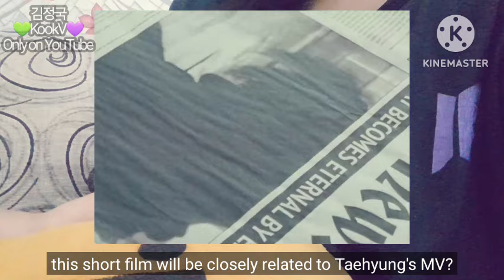my mystery in Taehyung's FRI(END)S MV | Taekook